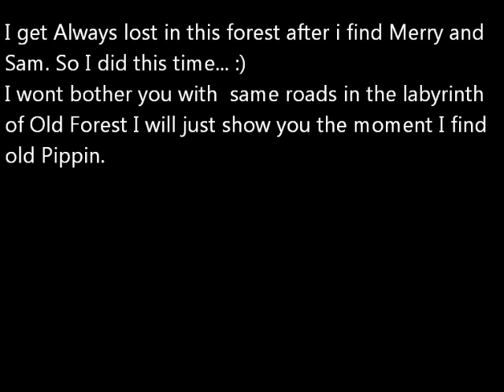Let's Play Fellowship of the ring - pt 7 - pc 2004 - Tom Bombadil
Part 7. Lets play Original of PC game Lord Of The RIngs - Fellowship Of The Rings
In this "episode" u can see Frodo find Pippin and the hobbits are going deeper in Old Forest where they fall in almost deadly trap.
Vivendi Universal 2004
This is a different version of FOTR